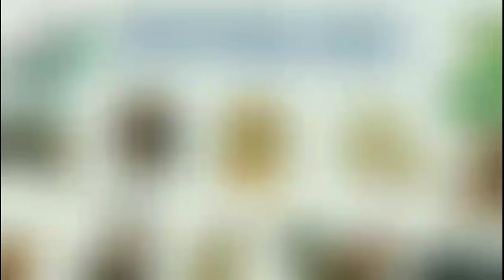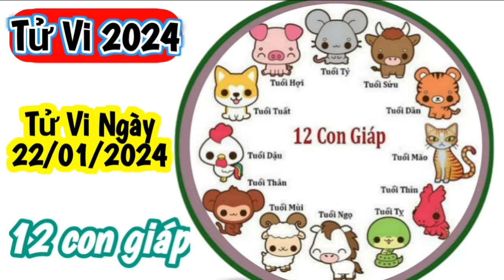Tử Vi Hàng Ngày 22/01/2024 của 12 Con Giáp